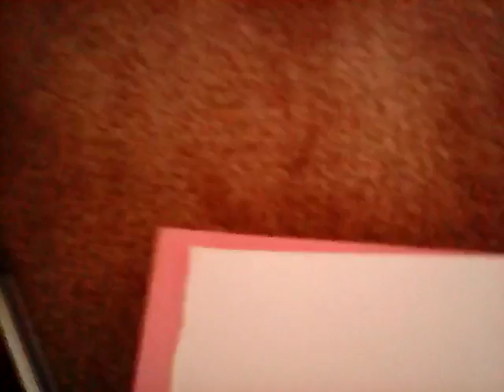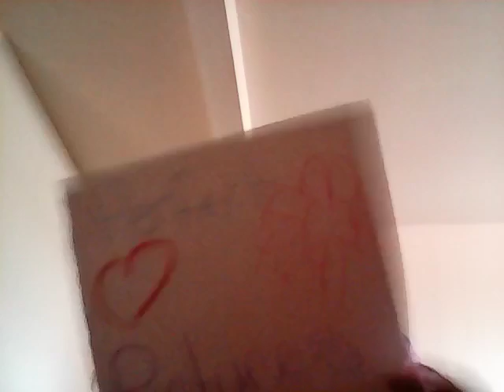My new business"s